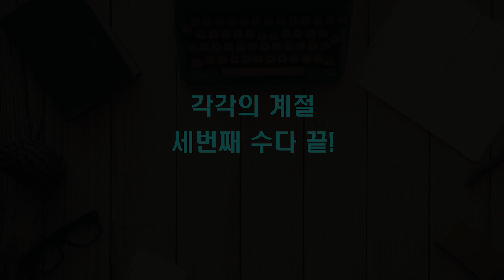세밀하게 보면 보이는 권여선식 언어유희??_각각의계절 3화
각각의 계절 리뷰 3화입니다. 이번 리뷰에서는 이 소설집에 실린 나머지 작품들을 모두 리뷰해 봅니다.